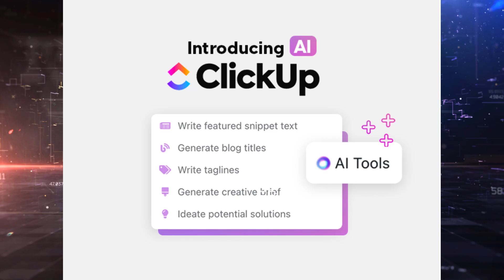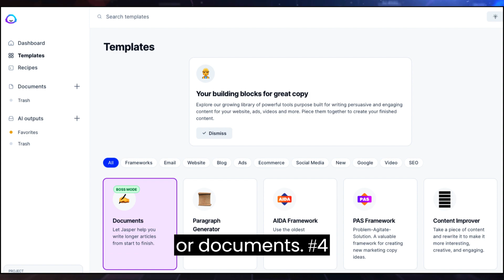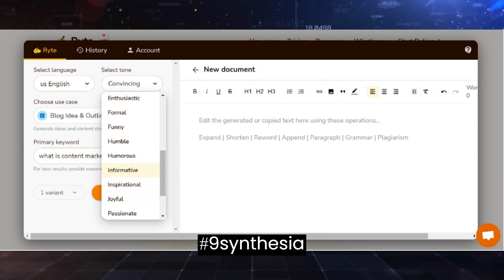AI-Powered Tools for Productivity and Creativity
Discover the future of work and content creation with a lineup of cutting-edge AI tools like ClickUp, Jasper, GrammarlyGo, Copy.ai, Wordtune, Writesonic, Rytr, Synthesia, and Pictory. Learn how AI is revolutionizing productivity and content generation in this must-watch video!